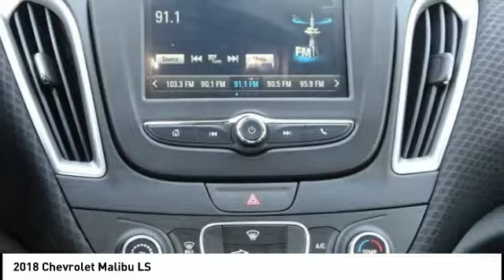2018 Chevrolet Malibu Princeton WV 1-2Y823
2018 Chevrolet Malibu LS

Ramey Motors
127 Frazier Dr

JF191645